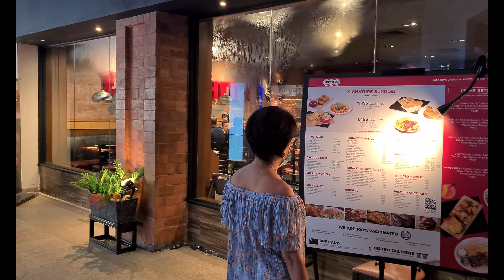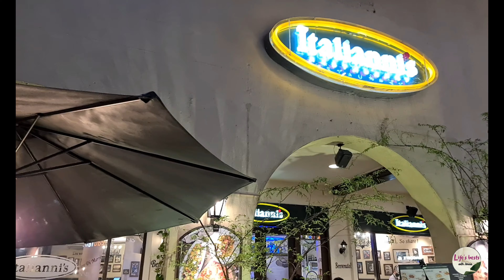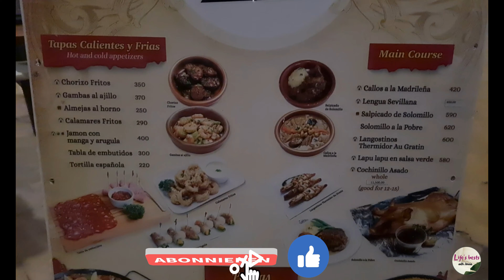ALABANG PHILIPPINES: Where To Eat In Late Night | With My Family In TOWN CENTER and WESTGATE! (4K)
ALABANG PHILIPPINES | Looking For A Restaurant | Late Dinner With My Family | Town Center | Westgate

It's the last day of my vacation in the Philippines We decided to have late dinner with the whole family in Alabang.

ALABANG  is a barangay in Muntinlupa, Philippines. It is amajor commercial center, which includes the Filinvest City and Madrigal Business Park, and a transportation hub. It has an area of 8.064 square kilometers.

ALABANG TOWN CENTER is a shopping lifestyle center located next to gated residential communities and bustling business developments.It is owned by Ayala Malls and is considered one of the oldest shopping malls owned and operated by Ayala Malls since it opened in 1982. You can find more information in their website below.

We had a relaxing time while enjoying a sip of coffee at The Coffee Bean and Tea Leaf.

WESTGATE CENTER  is a 9.2 hectare open-air retail concept that challenges the confines of the mall setting, creating a main-street ambiance conducive to relaxation and recreation. More information you can find in their website below.

Finally, we landed in Alba Restaurante Español, a spanish restaurant which serves traditional spanish dishes since 1952. To see detailed information about the foods, check their website below.

00:01 Introduction
01:15 Alabang Town Center
02:15 The Coffee Bean and Tea Leaf
04:46 Inside Alabang Town Center Mall
08:06 Westgate Center
11:30 Alba Restaurante Espanol

If you like this video, please click the like button!

PLEASE KNOW THAT I TRULY APPRECIATE ALL OF YOU! THANK YOU FOR YOUR SUPPORT!